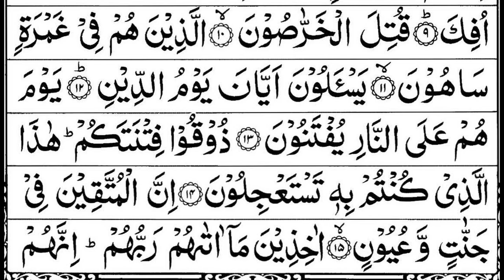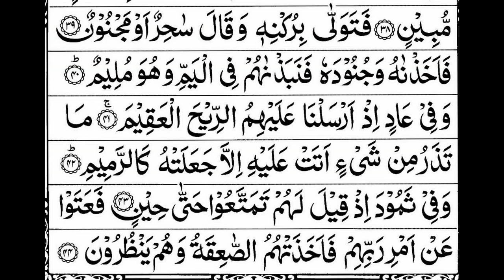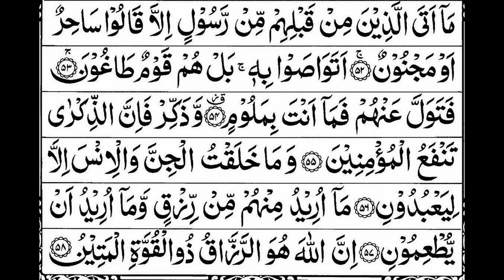Surah Zariyat 51- Shirazad Taher-Best Recitation- Beautiful Tilawat -Fasihi Educators-سورة الذاريات‎